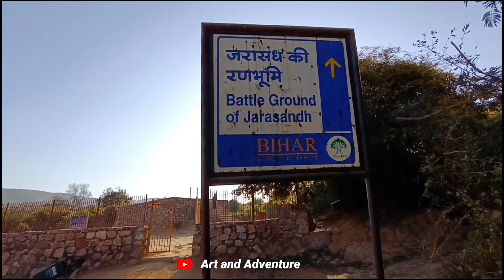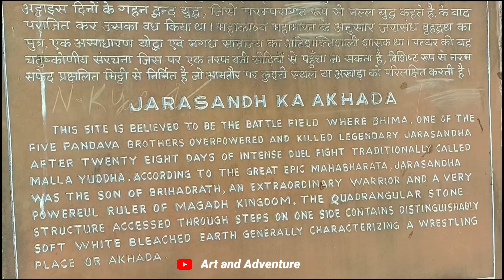জরাসন্ধের আখাড়া।এই স্থানেই ভীম জরাসন্ধকে বধ করেন। জরাসন্ধের জন্ম রহস্য।